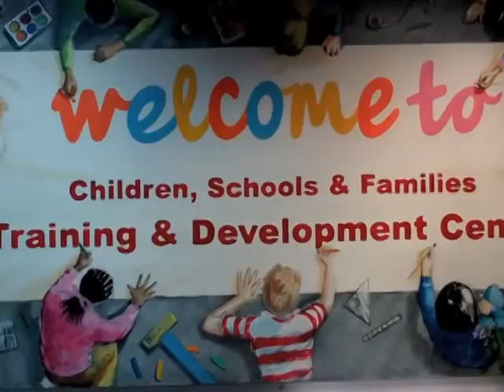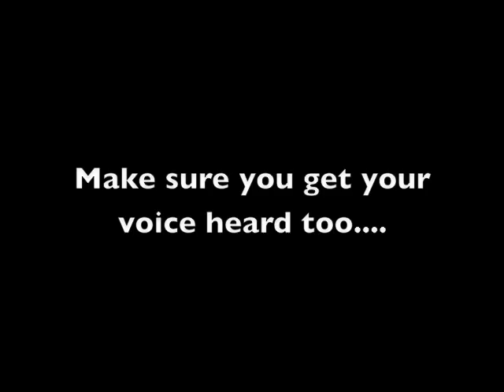Camden young reporters March 2013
The video contains a record of young people interviewing FSSW social workers.

The video is going to be included in the BACK CHAT website, which is participation website for young people.

The preview of the website is scheduled for the 21st March 2013.